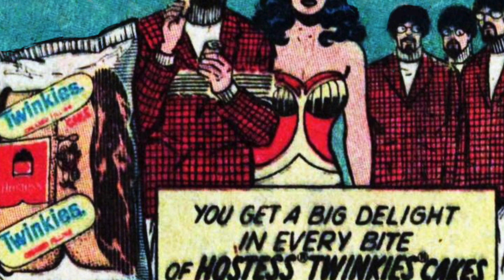Wonder Woman Hostess Twinkie Cakes DC Audio Comic Ad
A fan film audio comic dramatization of the Wonder Woman Hostess Twinkie Cakes Ad "Wonder Woman versus the Robot Master!" featured in DC Comics.

Originally published in September 1981.
This presentation is a fan film. All story, art and characters presented in this video are property of DC Comics.
Hostess Twinkie Cakes are property of Hostess Brands.

Voice Cast:
Melanie Keller as Wonder Woman, Matt Engle as Robot Master and Timothy Amos as the Hostess Announcer.

Directed, Adapted and Edited by Harry Bauer
Sound editing and select foley work by Harry Bauer
Raw sound files resourced from Freesound.org - big hat tip to the sound artists of freesound.org